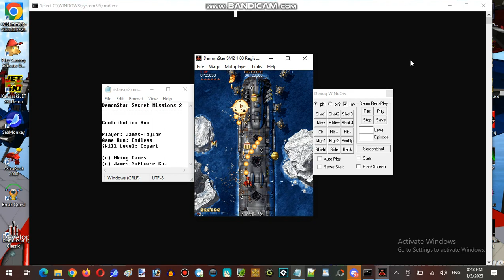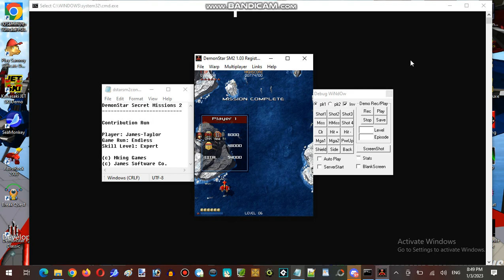James's Birthday Live-Streaming Marathon At Hunter's Server Establishment 01 Part 08